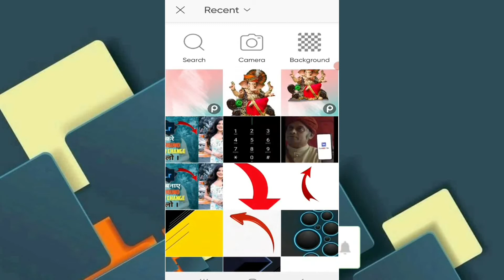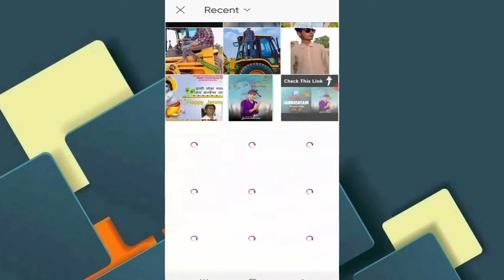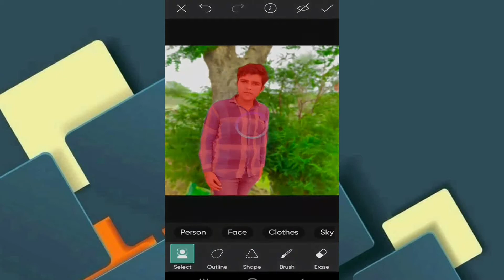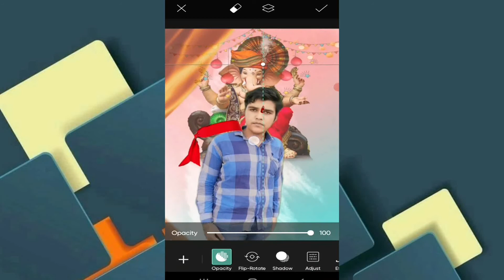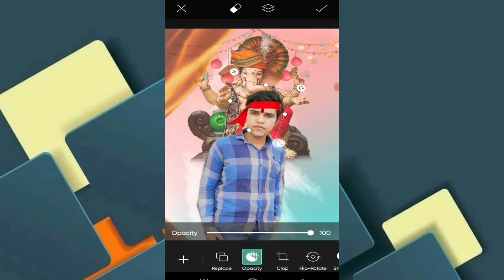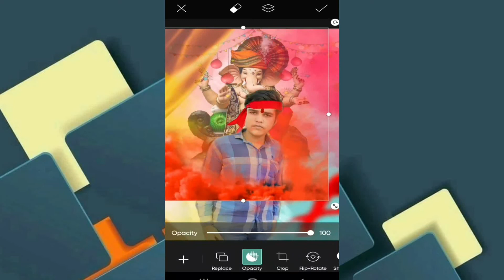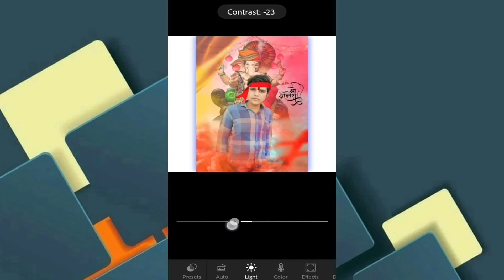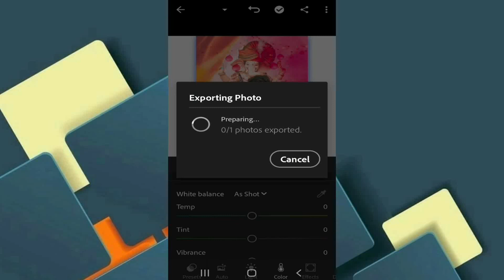How to make Ganesh Chaturthi Photo Editing tutorial || PicsArt Ganpati photo Editing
Snapseed Best Realistic Color Effect Editing Tricks🔥| Snapseed Photo Editing | Best

# Mast point
1.) How to Make photo editing and video editing
2.) Photo editing Lightroom and picsart
3.) kinemaster video editing
4.) How to Make WhatsApp status editing
5.) How to Make Instagram post
6.) How to Make Instagram story and Facebook story
7.) How to Make photography and videography

Ratan Dhaker
G.s.s.s. begu
Class - 12th
Subject - biology science

aaj ki video mein Ham photo editing sikhayenge fore is mein aap photo ko blur kis Prakar kar sakte hain aur lightroom se ham colour adjustment Karenge aur aaj ke video mein Ham Bus Itna hi Karenge